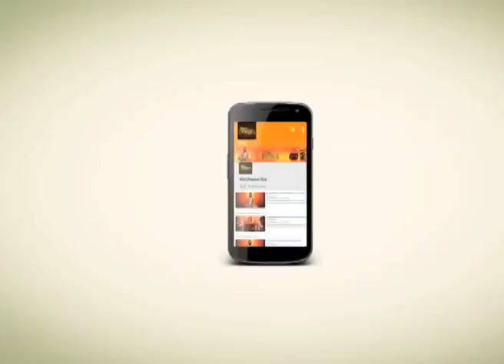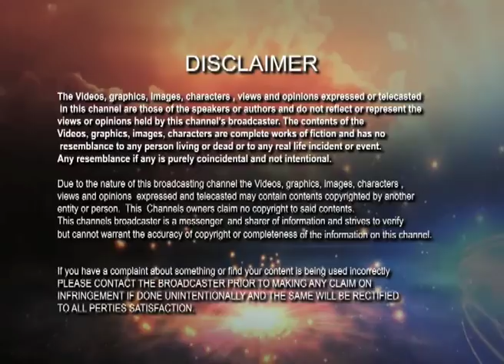আত্মার অস্তিত্ব কী ? | What is the existence of the soul? | Kathamrita | Vivekananda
বৌদ্ধরা আত্মার অস্তিত্ব সম্পূর্ণ অস্বীকার করে । বৌদ্ধরা বলে এই শরীর ও আমার মাঝখানে আত্মার অস্তিত্ব মানবার যৌক্তিকতা কী ? আরও তৃতীয় একটি বস্তু টেনে আনার বা কল্পনা করার প্রয়োজনই বা কী ? যুক্তিগুলি কিন্তু খুব প্রবল ।